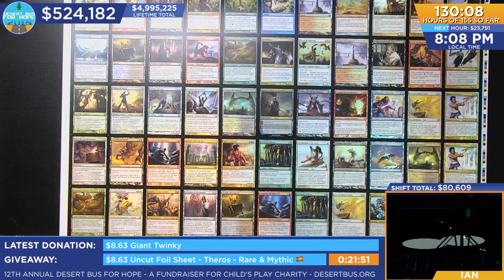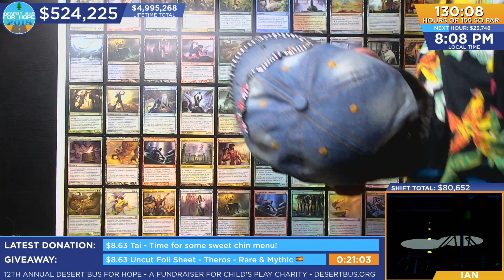DB2018 - JOHN CENANDREW and ASHTON CENINGS "Maui Mayhem" challenge chat to bring it to $5M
Maui Mayhem doesn't think you can get the $5 million lifetime title. They don't think you can do it. The Lunchtime Luchadors think otherwise.